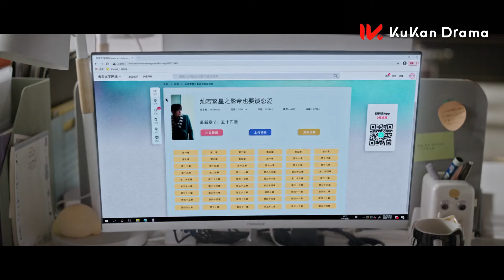女主开沙地摩托逗霸总开心，在沙滩上画下一个巨大的爱心向他告白😘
Drama Name👉【全世界都在等你们分手 To Ship Someone】
主演：朱正廷

“末班车锦鲤”的影视策划宋言柒（卢昱晓 饰）为了完成KPI，拿下热门小说IP改编权，与身患情感障碍的小说作者纪述（朱正廷 饰）产生交集，结果却发现原本走向甜宠的剧情开始崩盘，随后意外穿越进入自己写的同人文世界改变剧情，成为同人文世界的“爱情保镖”，却不料她时刻提防的男二竟然是作者纪述。
Ji Shu is the author of a melodramatic romance novel and Song Yan Qi is a television producer who likes happy love stories. Both of them transmigrate in Song Yan Qi’s novel and end up rewriting the story, while falling in love in the process.